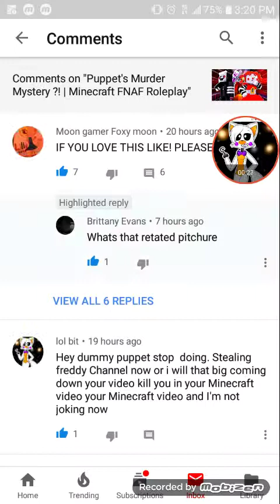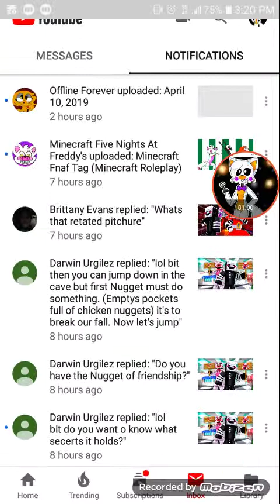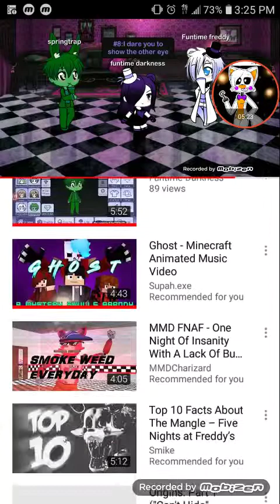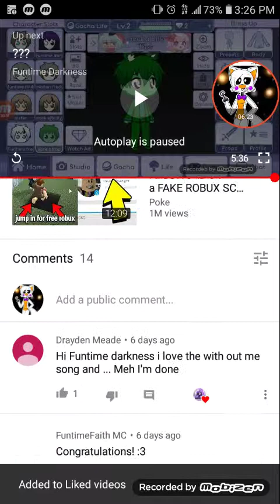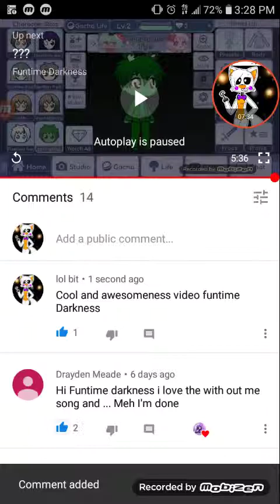Action video on Funtimedarkness